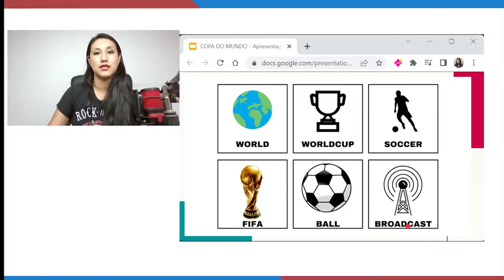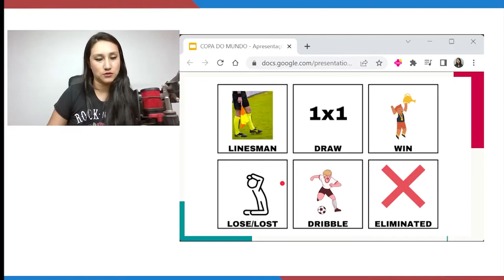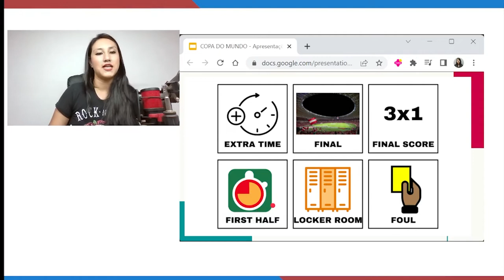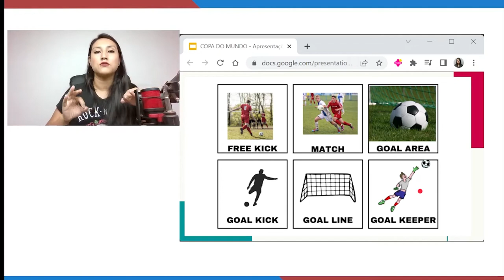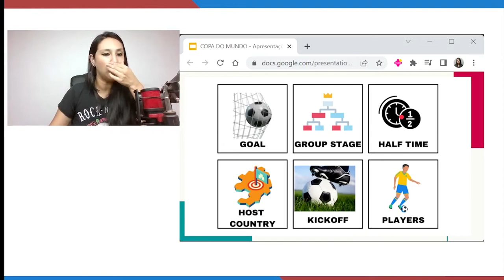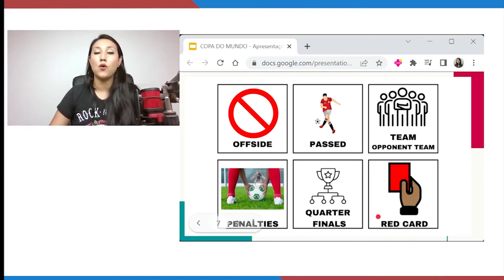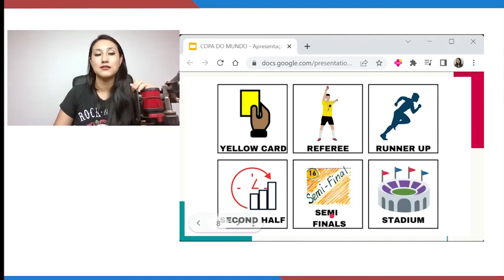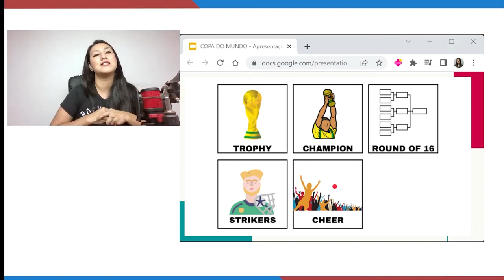COPA DO MUNDO EM INGLÊS - APRENDA O VOCABULÁRIO SOBRE A COPA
No vídeo de hoje te ensino um vocabulário sobre a copa do mundo em inglês, a copa está chegando e já vamos preparar  nosso vocabulário para esse evento mundial

(Mini artigo)

00:00 Inscreva-se no canal :D

(Hashtags)